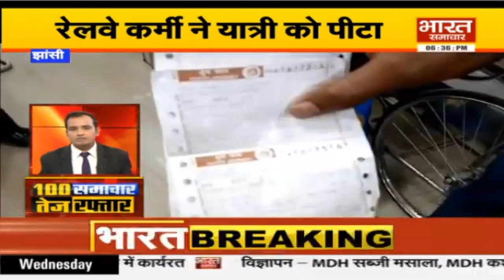Bharat Samachar पर देश की 100 बड़ी खबरें